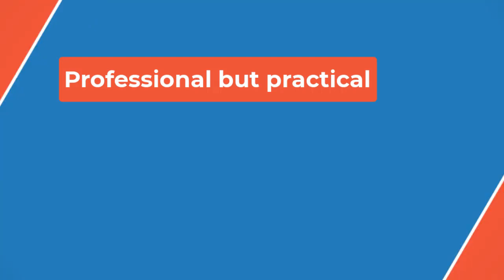🔴10 Thor Deleted Scenes That Would Have Changed The MCU👀📽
The line is practically word-for-word with Pym omitted, though Hank Pym's MCU debut would occur just four years later in 2015's Ant-Man. At a similar age, it is no surprise that the two SHIELD-adjacent geniuses would be well-acquainted, but it would have been an exciting MCU Easter egg to have Pym name-dropped so early in the MCU's history. Why it was cut is unclear, but perhaps Marvel was being cautious about heralding the arrival of iconic MCU heroes so early in the cinematic universe.

 While it helped to spotlight him, Thor: Ragnarok perversely helped to hammer home Hulk's sidelining in the MCU as he remained a secondary character in Thor's MCU story. This sentiment is further encapsulated in a deleted scene that sees Bruce Banner and Thor having a heart-to-heart, where Banner's unplumbed backstory is elaborated upon. Here, he admits shame for missing his father's death after throwing himself into his work too wholeheartedly. Yet, seconds later, he diminishes his experience in comparison to Thor's.

 Upcoming Marvel Movies

 Release Date

 Deadpool & Wolverine

 Captain America: Brave New World

 Thunderbolts*

 Fantastic Four

 Blade

 Even so, having a little more backstory for Bruce Banner would have been even slightly more beneficial to his overall MCU arc. Banner seeming to express regret for not being there for his father's death is a significant development that seems to fly in the face of his comic book origins, where his father's abuse gave rise to Hulk. Ultimately, the scene was deleted, compounding the insult to Hulk and his MCU journey.

 Similarly to Hank Pym's name-drop, an alternative ending for Thor sees Erik Selvig mention S.W.O.R.D. ten years before the organization debuted in WandaVision. The alternative ending sees Jane emit a beacon to Thor from Midgard by way of contacting him while Selvig works with S.H.I.E.L.D. in the Smith Motors garage. It is here that he says "This time, we're using the S.H.I.E.L.D. astrophysical records, and we cross-reference them with the S.W.O.R.D. database."